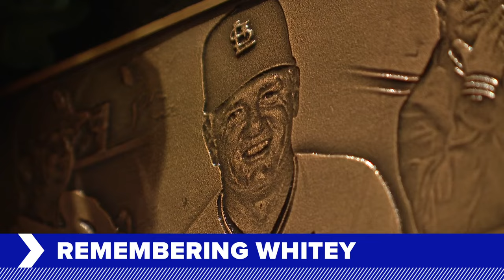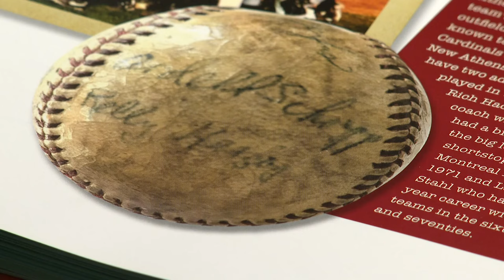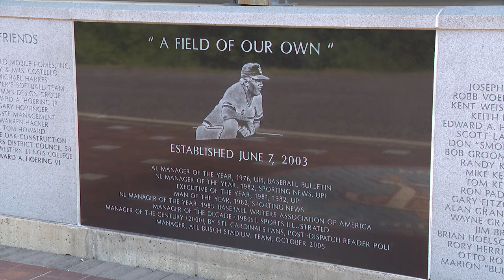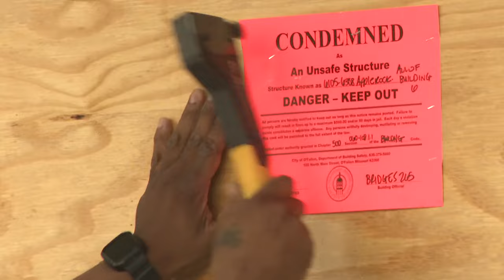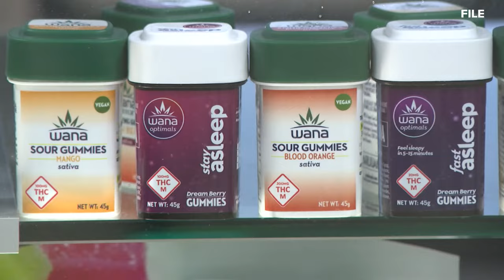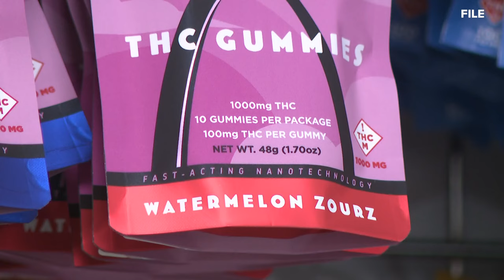St. Louis news | April 16 | 10 p.m. update | Local middle school teacher accused of child sex abuse